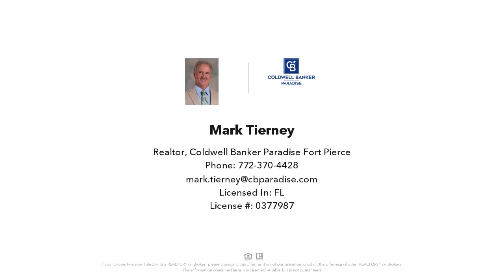1115 E Joy Lane, Fort Pierce, FL Presented by Mark Tierney.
Contact Mark Tierney for more information.
Coldwell Banker Paradise Fort Pierce

AFFORDABLE 2/1 MOBILE HOME ON 75' X 110' FULLY FENCED LOT WITH NO HOA FEES! INTERIOR HAS JUST BEEN REFURBISHED AND THE ROOF WAS JUST RECOATED. WASHER AND DRYER HOOKUP UNDER COVER JUST OUTSIDE OF THE FRONT DOOR. STORAGE SHED AND PUMP HOUSE WITH WATER CONDITIONING SYSTEM ALSO INCLUDED. THIS HOME IS CLEAN AS A WHISTLE AND READY FOR A VERY QUICK CLOSING!